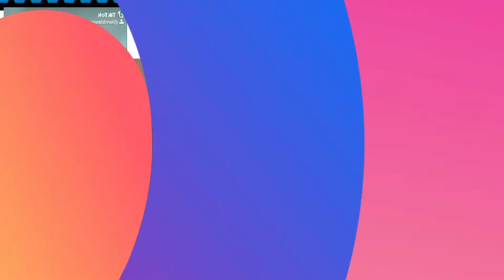CHIMBALA RUEDA DANCE CHALLENGE | TIKTOK | ALLSTARS